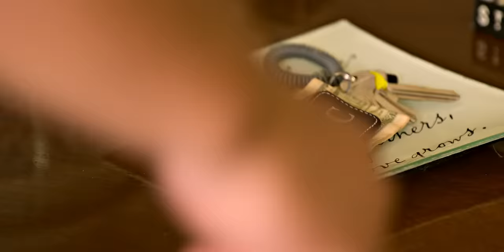JJ & Kiara - Pogue Life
I love you, dude. What?

JJ & Kiara Love Story (season 1-3)
Series: Outer Banks (Netflix)
Music 1: Songs To Your Eyes - Levitation
Music 2: Songs To Your Eyes - Golden Moment
Music 3: Songs To Your Eyes - Kingdom

Thanks for the support: OM_CAVALO, Colt Wentworth-Browne, Joycelynn Benyoun, Monika Maňáková, Michele Wilson, Anna Pavlova, Yujin Jang, OutMelon, Kirsten A, Kiah

00:00 season 1-2
03:18 season 3